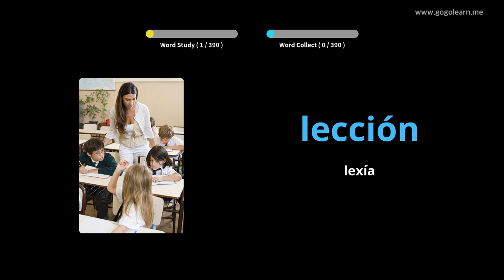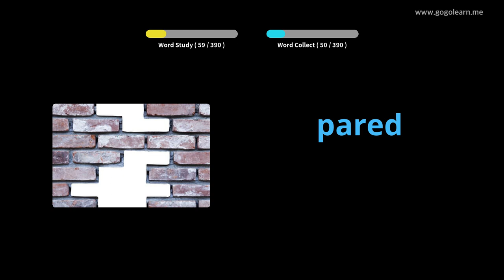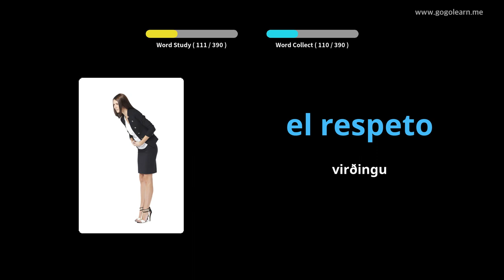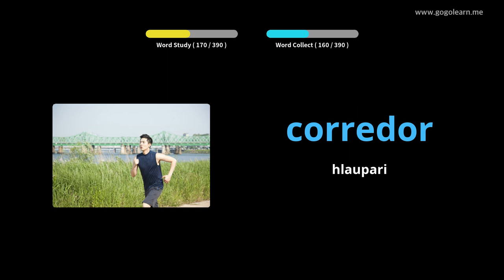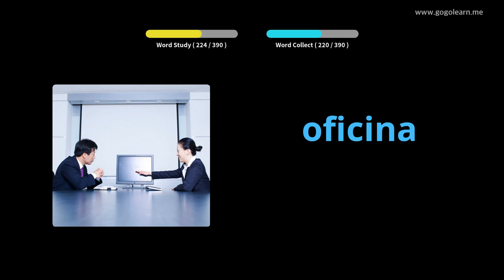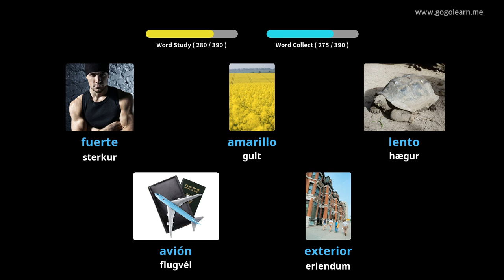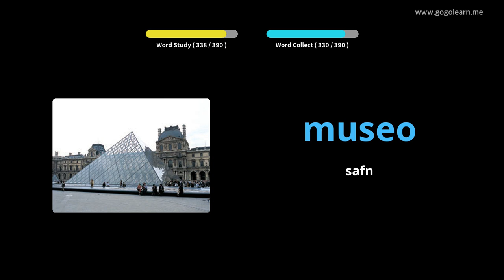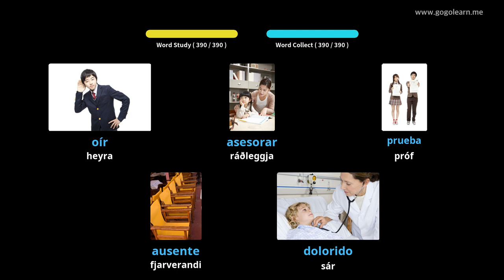Lærðu Spænska Í Gegnum Myndir |Spænska Orðaforði Miðskóli 1 | Golearn